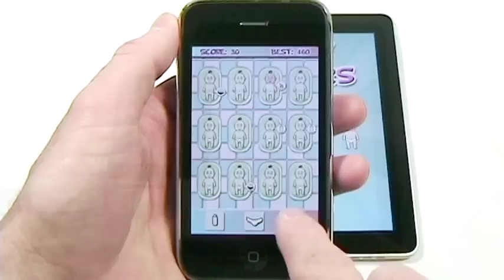Dirty Diapers Trailer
How many diapers can you change? Find out with the new frantically fun game from Streaming Colour Studios!